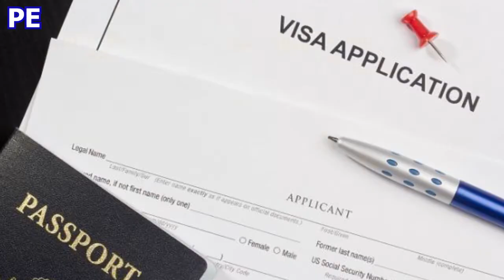Aprew fin voye dokiman yo sou email oim nan men kisa ki pral fet..eske oim komanse rele moun deja...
abòne ak chaine nan pou w
 ka pa rate video nou yo

Exalus pierre eu sou uma pessoas responsavel , que tem um objectivos desmonstrar o novo tecnoloogia, criar publicidade, etc...